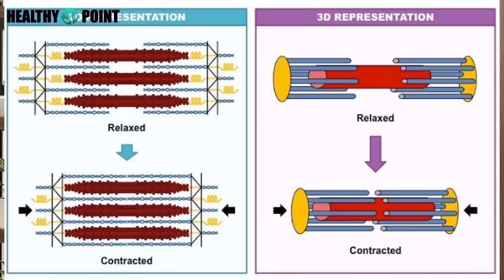Secrets to Losing Face Fat Faster: Do's and Don'ts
In this video we will cover up Do jawline exercises work? How to Reduce your face fat. I had research and find the answer of these questions. This video is a must for anyone who's ever wanted confirmation on how to get rid of double chin or facefatloss

People are keep researching everyday these queries like face fat loss, how lose face fat,
face fat kese reduce karey in Hindi, How to lose face fat in Hindi?  How to get rid of double chin & chubby cheeks.